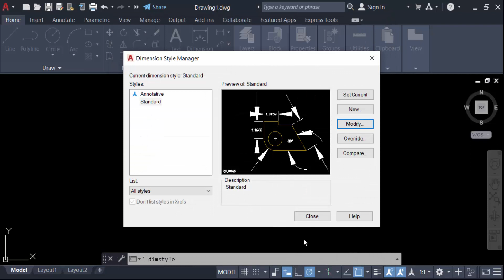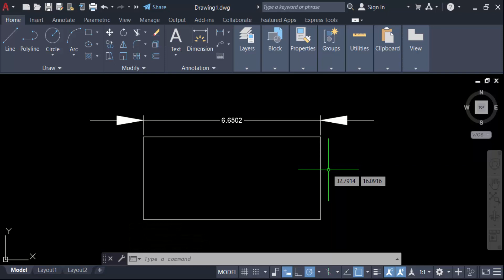How to flip dimension arrows in AutoCAD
Hello everyone, Today I will present you, How to flip dimension arrows in AutoCAD.